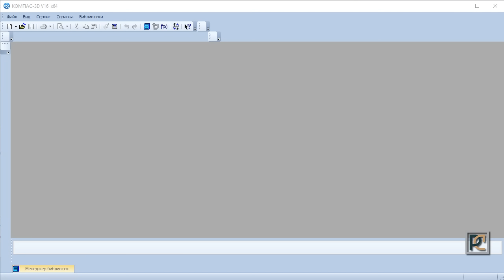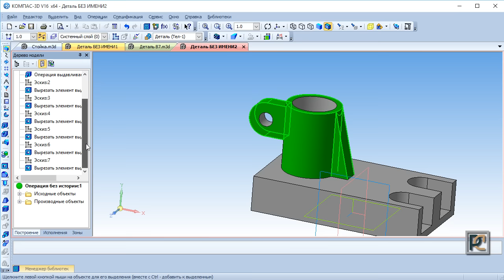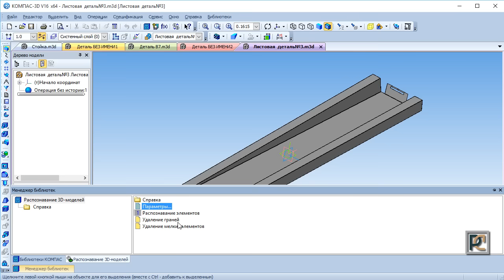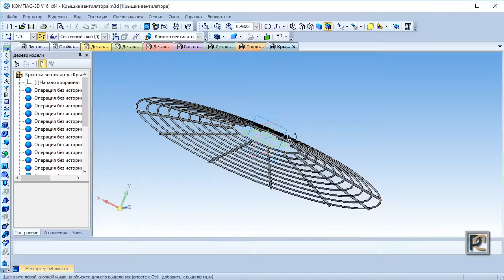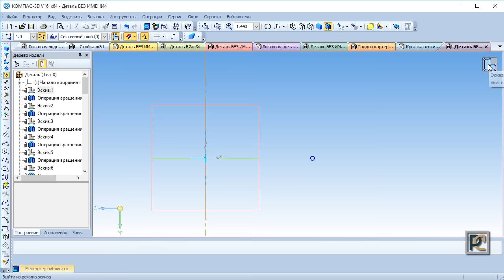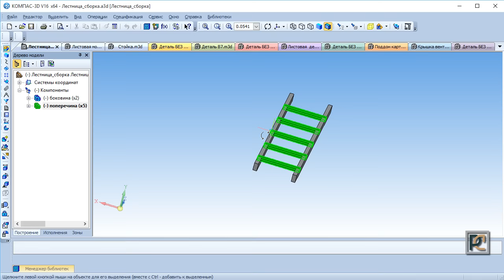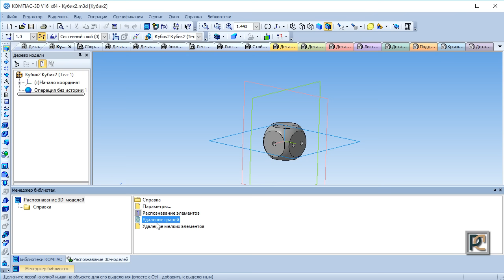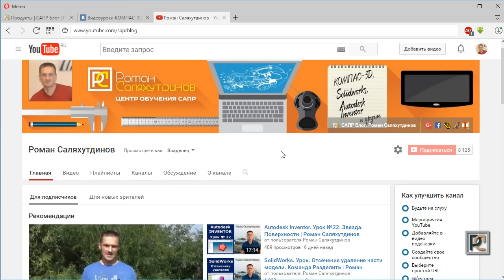КОМПАС-3D. Распознавание 3D-моделей. Библиотека | Роман Саляхутдинов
В новом видеоуроке по КОМПАС-3D мы рассмотрим работу библиотеки Распознавание 3D-моделей. Приложение Распознавание 3D-моделей находится в разделе Прочие Ме­неджера библиотек.

Библиотека предназначена для распознавания операций, с помощью которых могут быть сформированы детали (в том числе и в составе сборок), импортированные в КОМПАС-3D из другой графической си­стемы, и создания их трехмерных моделей с Деревом, отображающим порядок постро­ения модели. В результате обеспечивается возможность полнофункционального ис­пользования деталей или сборок в КОМПАС-3D, включая их редактирование.

Приложение работает с импортированными моделями любого поддерживаемого КОМ­ПАС-3D формата:

– ACIS (*.sat);

– IGES (*.igs);

– Parasolid (*.x_t, *.x_b);

– STEP AP203, STEP AP214 (*.stp, *.step).

Сначала я распознаю твердотельные модели, затем листовые, после попробую распознать 3D-сборку. Подробности о работе библиотеки смотрите в видео.